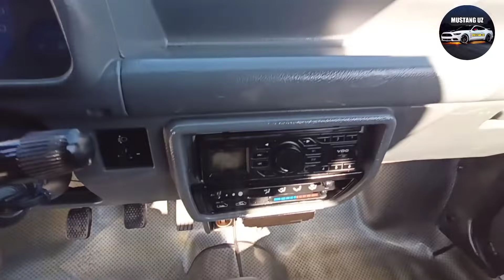15 OKTYABR 2021 TIKO NARXLARI ARZON NARXLARDA 1000$ DAN TALAB OLASIZ NARXLAR TUSHMOQDA